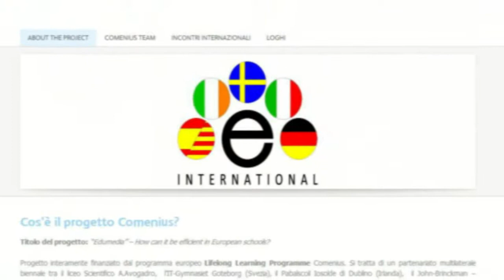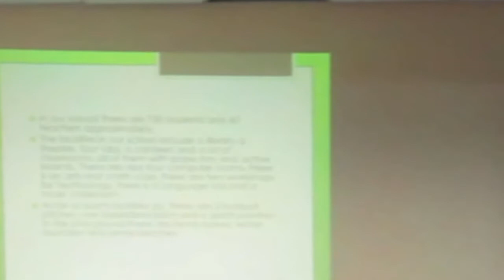Liceo Avogadro - Premio Ormezzano 2014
Una breve carrellata delle iniziative di mobilità internazionale offerte ai nostri studenti.